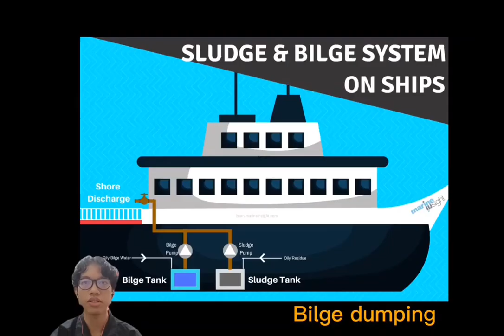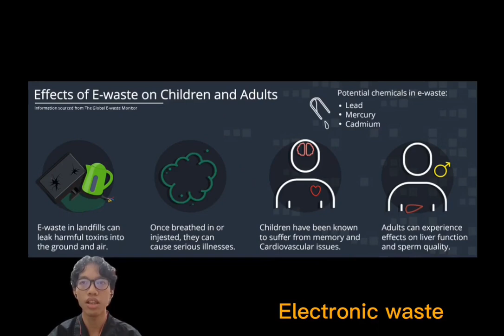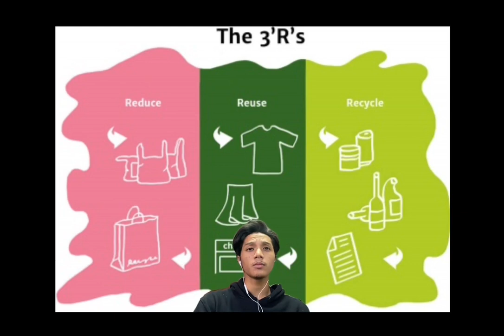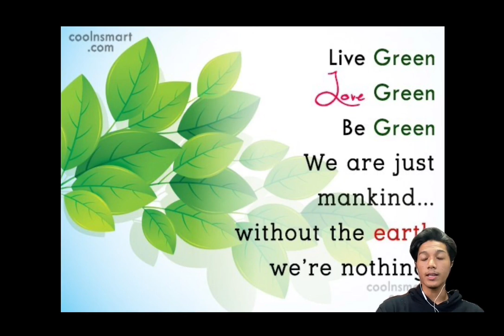ECW445 Solid Waste And Water Pollution: The Verdict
ECW 445: ENVIRONMENTAL ENGINEERING AND SUSTAINABILITY
CEEC2223C3A&B

Members:
1. MUHAMAD HAZIQ AIMAN BIN MOHAMMED AZARI (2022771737)
2. AMIRUL ARASH BIN ZAINUL FITRI (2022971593)
3. MUHAMMAD IQMAL HAKIMI BIN MAT ZAHALI (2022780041)
4. SYAHMIE ASSYUKRAN BIN SUHAIMI (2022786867)

Lecturer:
1. MADAM JUWITA BINTI ASFAR

In this video explains solid waste and water pollution occur in Malaysia.
🔹5 Current issues
🔸4 Infrequently encountered issue.
🔹3 Development to solve the current issue.
🔸3 Procedures/techniques using suitable system/theories.